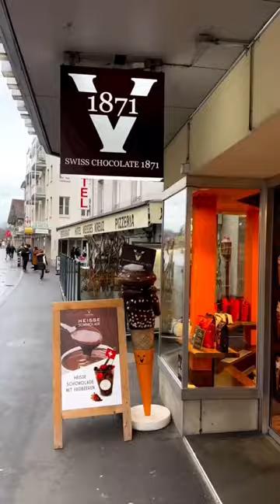Amazing Swiss chocolate store in Interlaken 🍫🇨🇭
Welcome to: 📍Vanini🍫🇨🇭

An amazing Swiss chocolate dating back to 1871!

Vanini was originated in Lugano, Switzerland 🇨🇭Offering delicious fresh chocolate & handmade pralines

In Interlaken, it’s also a cozy place to sit & spoil yourself with some delicious treats☕️🍫

After being created in Lugano, the demand was so high that it spreader also to Zurich, Interlaken & even Vienna!!

The other day as Chris & I took the GoldenPass Express and arrived to Interlaken we saw this wonderful chocolate store and haddd to stop by and enjoy some quality treats🤤